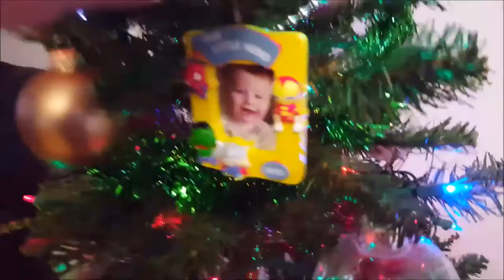Sisters, Christmas Trees, Bagpipes and a Space Needle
MY SISTER IS HERE! We had so much fun showing her the city, and it was awesome having her here to help decorate for Christmas. I love my family!